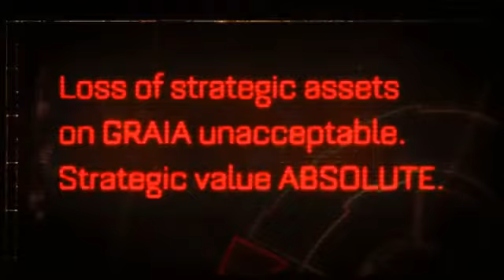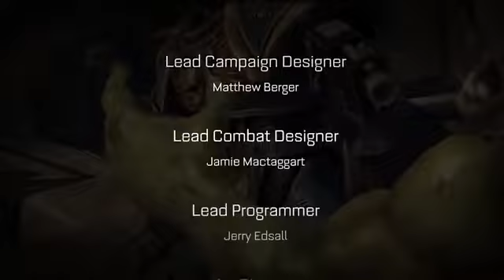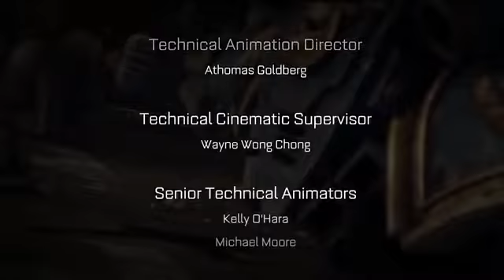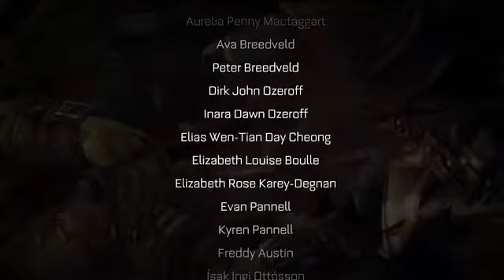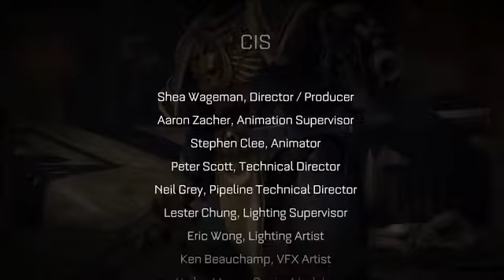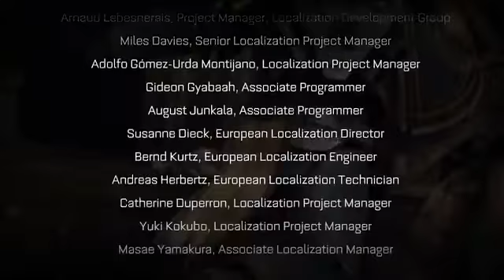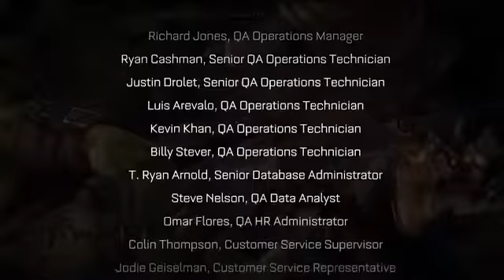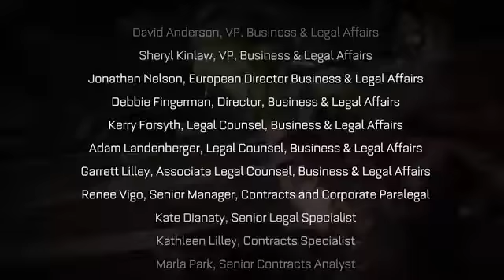WarHammer40k SPACE MARINE (The Game Movie)